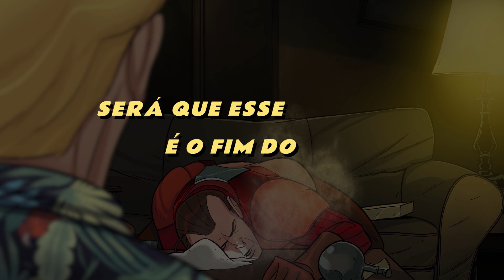O Fim do Flaring Roach